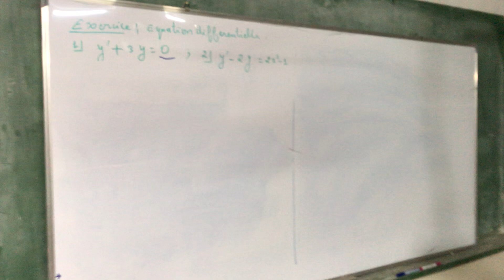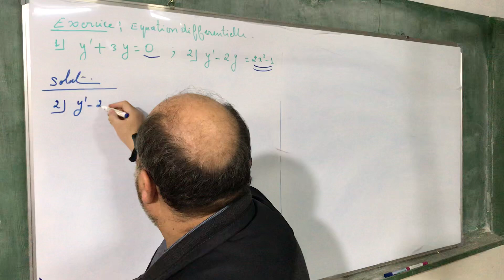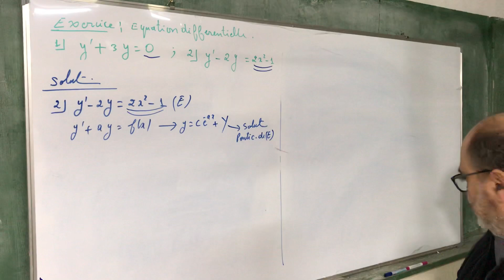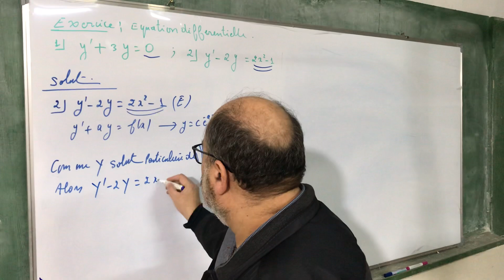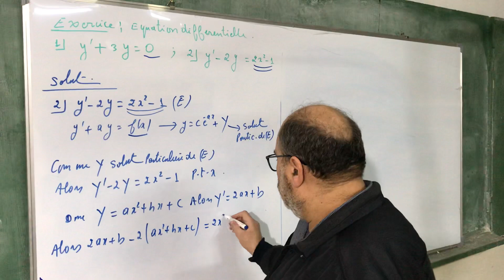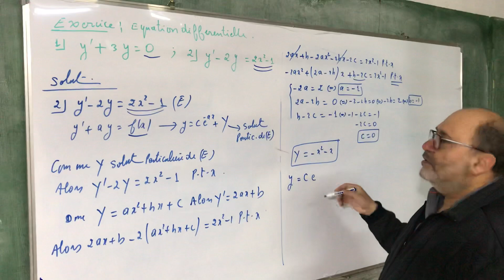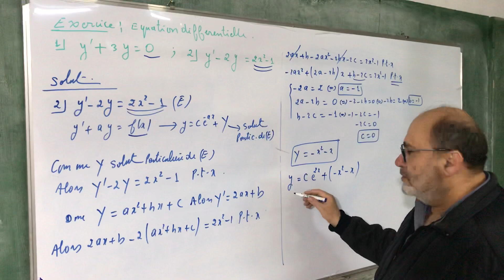Equation differentielle du premier ordre SGV1